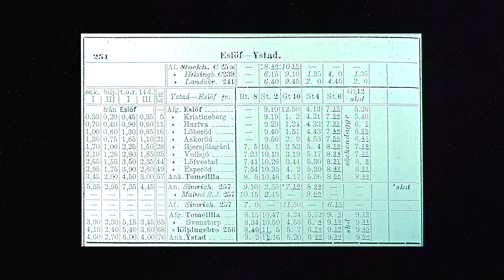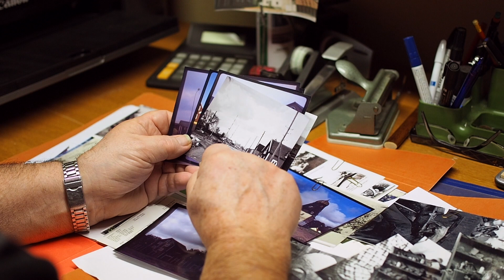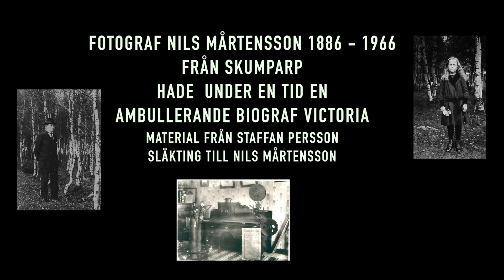Förr i Vollsjö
Förr i Wollsjö